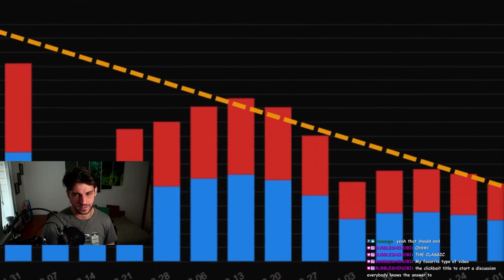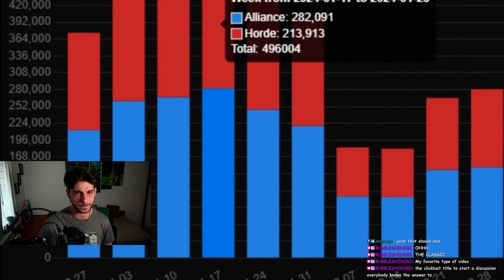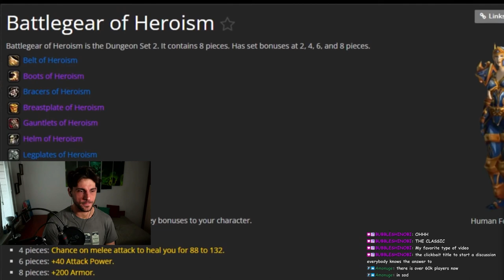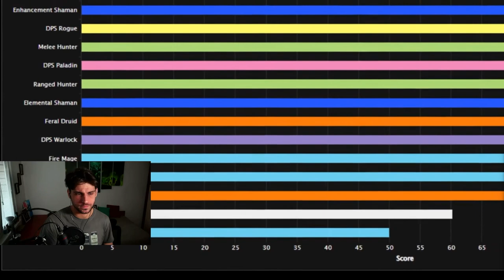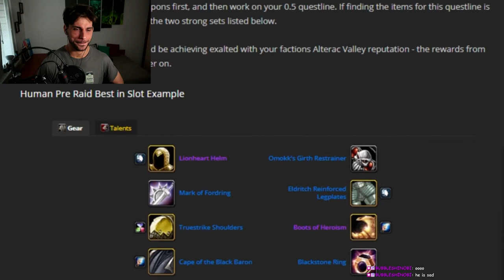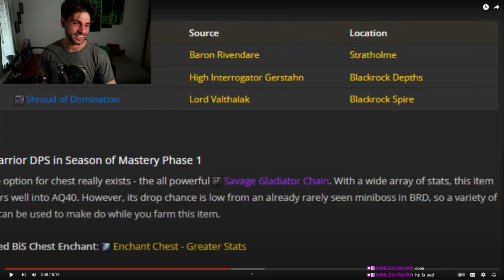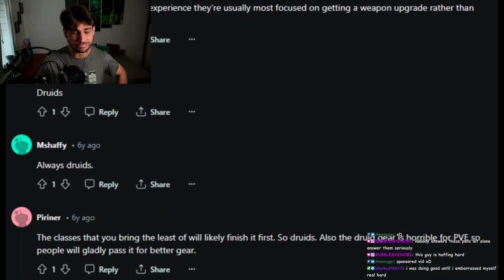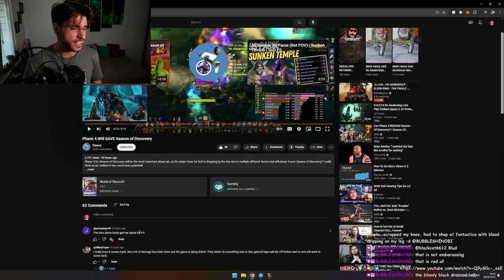Phase 4 is THE SoD SAVIOR!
☝️VLOGS: @Anzhelo
🎮VODs: @AnzheloVods